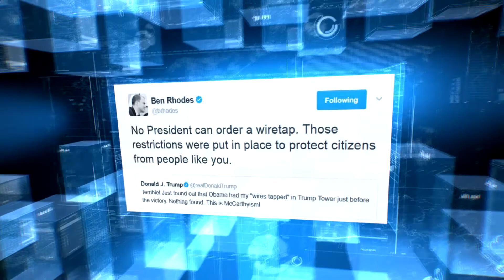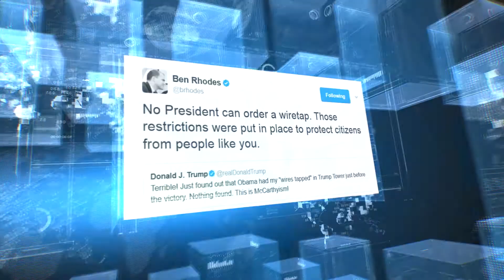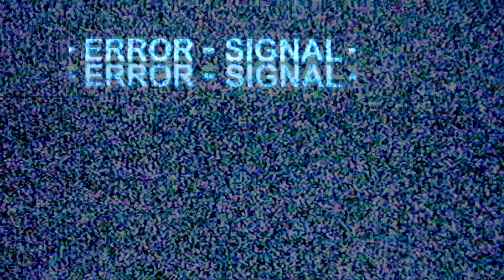The Entrenched Power Structure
Former counter-terrorism Special Operations, Lt Col Anthony Shaffer and U.S. Army Special Forces (Green Berets), Jim Hanson reveal the beginning of the end for the deep state with the revelation of the FISA wiretapping on Trump Tower before the 2016 U.S. Presidential election.